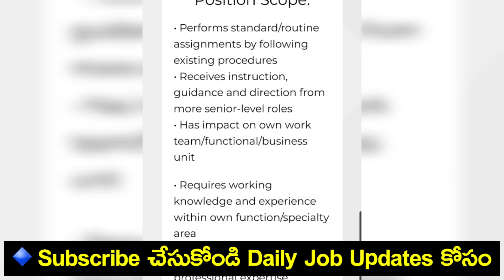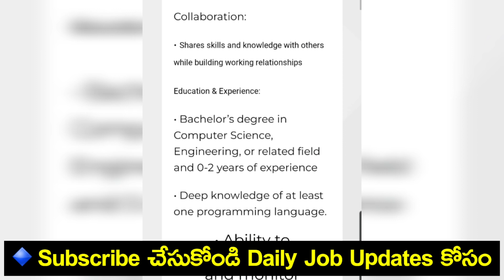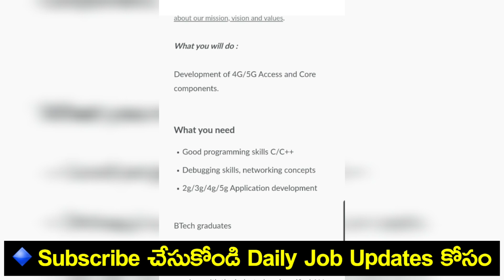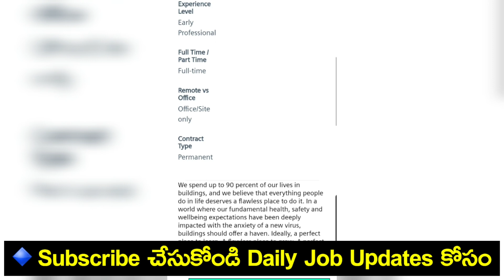3 Companies Job Recruitment Telugu ||Salary 6lpa jobs ||hyderabad jobs telugu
3 Companies Job Recruitment Telugu ||Salary 6lpa jobs ||hyderabad jobs telugu @RajeshTechTvtutorials